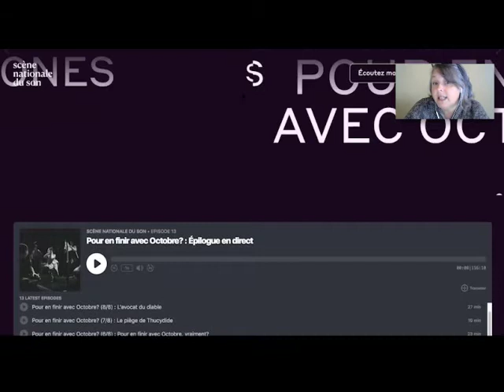Cellules Inc. Inspiration 1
INC pour Incubateur Numérique Culturel : programme d’accompagnement novateur pour la réalisation de projets culturels numériques afin de développer l’offre d’activités culturelles sur le territoire.

Il existe plusieurs initiatives culturelles numériques inspirantes ici et ailleurs. Nous vous invitons à en découvrir quelques-uns.